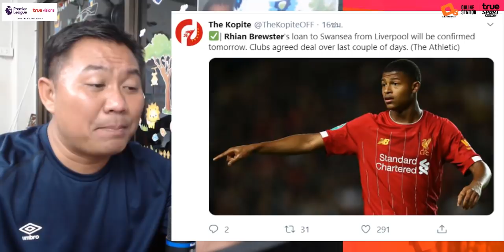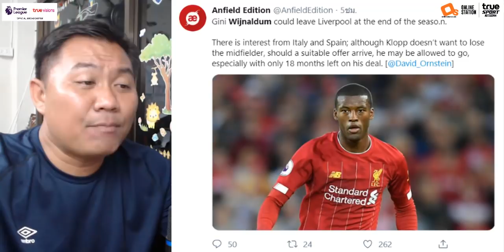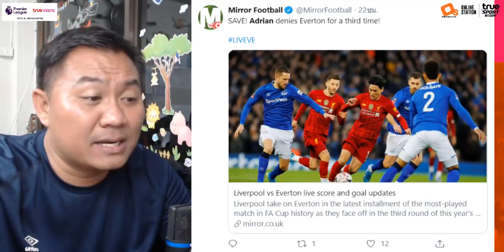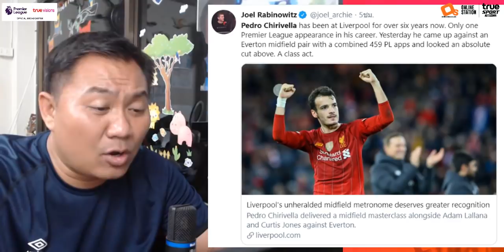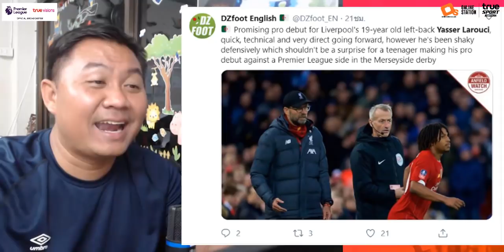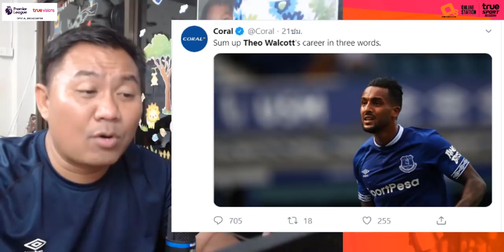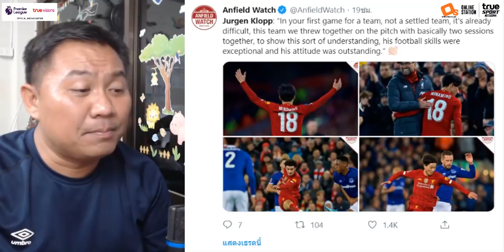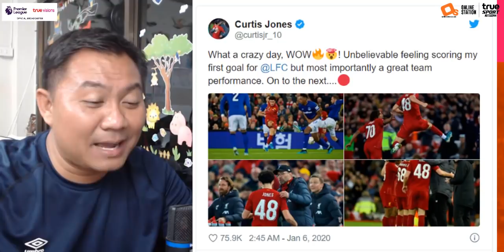สรุปข่าวลิเวอร์พูล ล่าสุด 6 ม.ค. 63 เวลา 22.34 น. - หงส์เซ็นกับโจ ฮาร์ดี้ แอสตัน วิลลาสนใจลาลันนา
อย่าลืมว่าทรูไม่ทรูก็ดูทรูพรีเมียร์ลีกได้ ใช้มือถือค่ายไหนก็ดูสดฟรีๆมากกว่า 100 แมตช์ตลอดฤดูกาล

อย่าลืมโหลดแอปทรูไอดีกันเยอะๆนะครัชช

Description

ทรูไม่ทรูก็ดูพรีเมียร์ลีกได้บนทรูไอดี ดูสดฟรีๆมากกว่า 100 แมตช์ตลอดฤดูกาล

ทรูไอดี แอปเดียวครบ จัดเต็มทุกอารมณ์บอล โหลดเลย คลิก! Url (utm tracking)